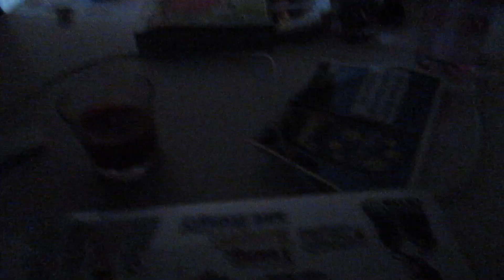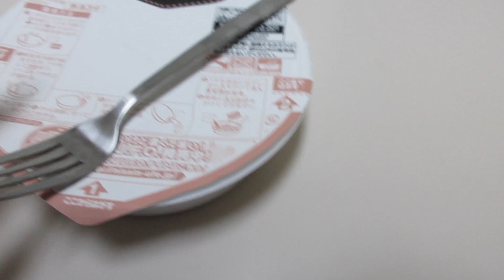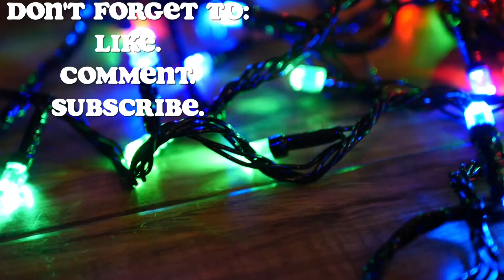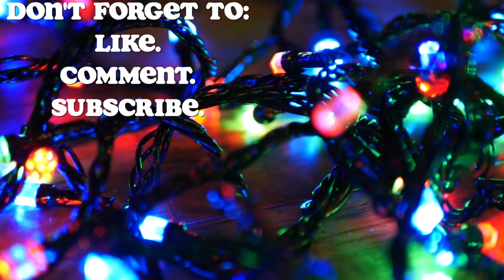The Last Vlogmas of the Year!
Hi guys! This is the last vlogmas video for the year! I hope you enjoyed our adventure and I will continue doing videos and vlogs!